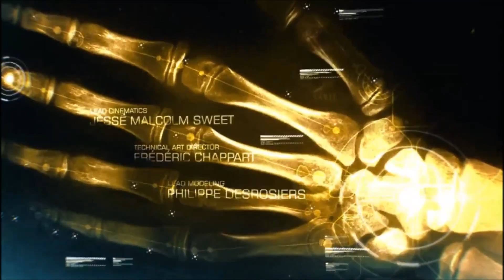Deus Ex: Human Revolution - Ep 1